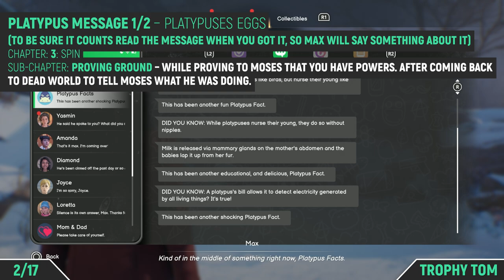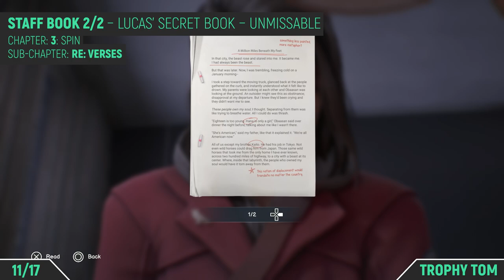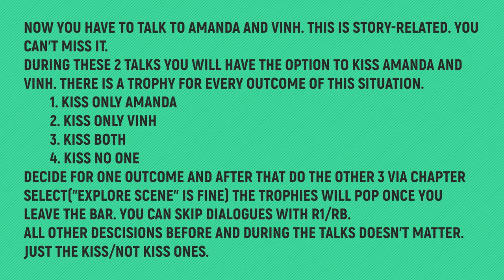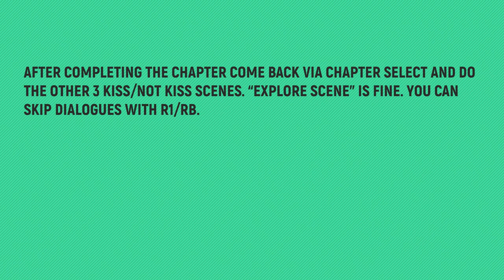Life is Strange: Double Exposure - Chapter 3: Spin - All Collectibles & Trophies 🏆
TIMELINE:
00:00 – Snapshot 1/8 – Snowdrop Flowers
00:17 – Platypus Message 1/2 – Platypuses Eggs
00:39 – Polaroid 1/5
00:56 – Snapshot 2/8 – Spinned Glass Window
01:27 – Snapshot 3/8 – Record Player
01:51 – Staff Book 1/2 – Safi’s Manuscript
02:38 – Polaroid 2/5
03:04 – Snapshot 4/8 – Hedgehog
03:17 – Snapshot 5/8 – Typewriter + Polaroid 3/5
03:59 – Staff Book 2/2 – Lucas’ Secret Book – Unmissable
04:45 – Polaroid 4/5
04:59 – Platypus Message 2/2 – Ancient Platypuses
05:22 – All 4 Romance Trophies Part 1
06:04 – Snapshot 6/8 – Vinh
06:21 – Snapshot 7/8 – Amanda
06:55 – All 4 Romance Trophies Part 2
07:12 – Snapshot 8/8 – Cat
07:32 – Polaroid 5/5
07:59 – All 4 Romance Trophies Part 3

🙏SPECIAL THANKS TO MY PLATINUM MEMBERS:
Tomyabo